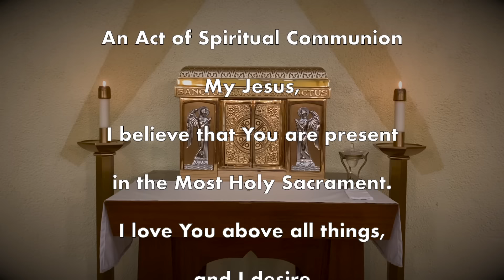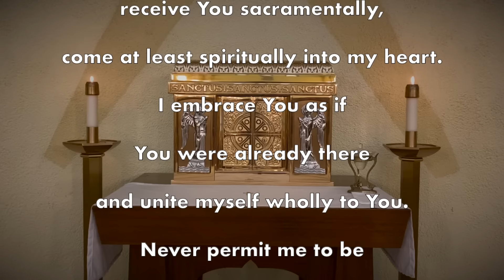Daily Mass Saturday, April 13, 2024